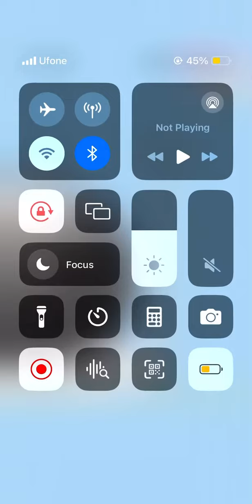Long Neck Run Game level #189 Complete ??